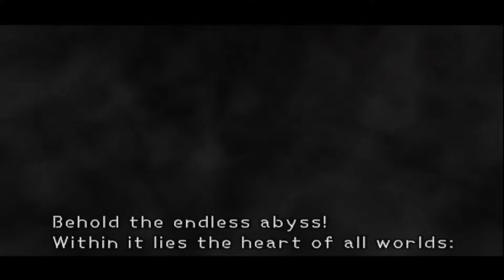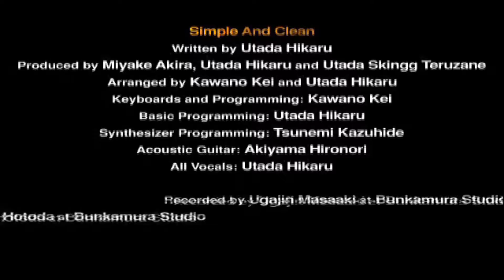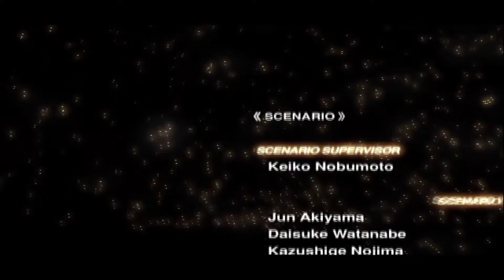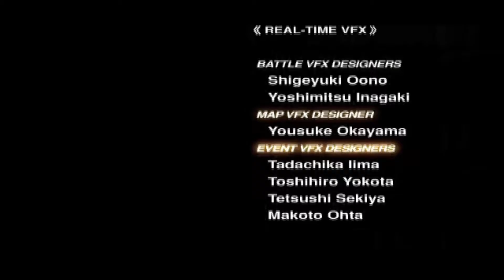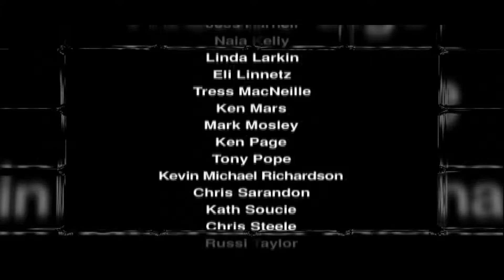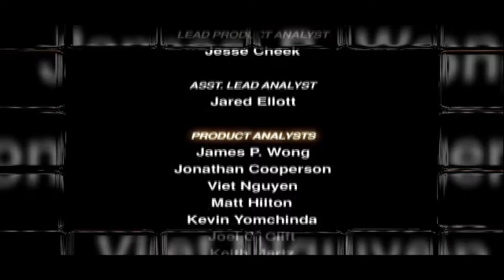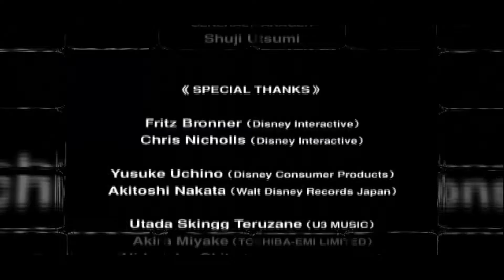Let's Play Kingdom Hearts #40 [FINALE]: Opening the Door [Final Boss/Ending]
In the final episode we defeat Chernabog before opening the final door and battling "Ansem" - the villain. We go through all the battle phases, and view the ending at last.